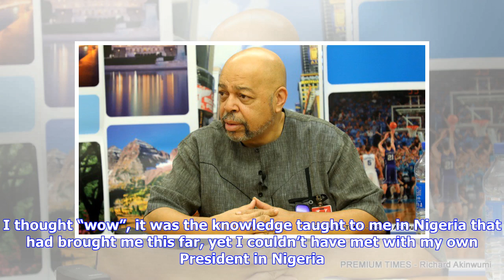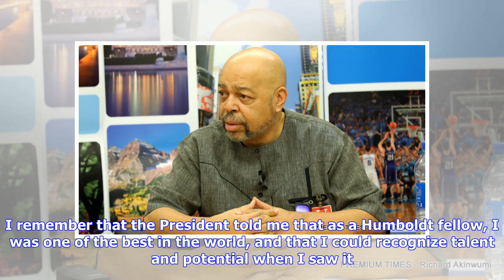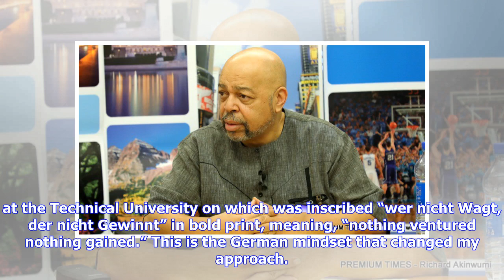Breaking News | INTERVIEW: How Nigeria truncated own progress in sciences — Nuclear Scientist (1)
Bamidele Omotowa is a Nigerian U.S.-based Chemist, Nuclear Scientist, and Co-Founder of Pearlhill Technologies. In this interview with Bunmi Fatoye-Matory, he speaks on how not learning to apply science to solve problems has left Nigeria behind its peers. PT: Where were you born? And where did you get your early education? Omotowa: I was born in Okoro-Gbede in Ijumu LGA of Kogi State, Nigeria. I attended Demonstration Primary School in Okene, St. John’s Anglican Primary School, Dekina, AbdulAziz...